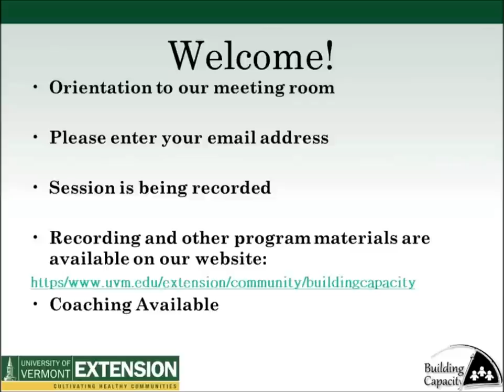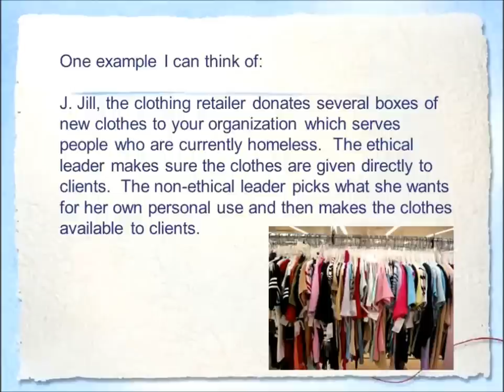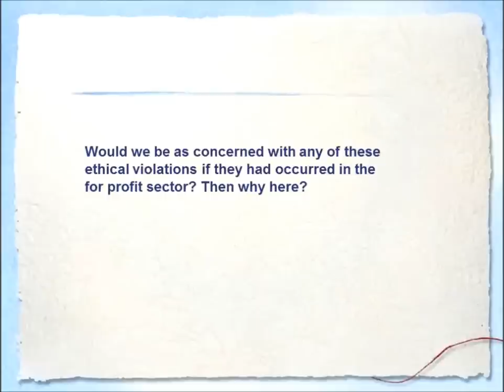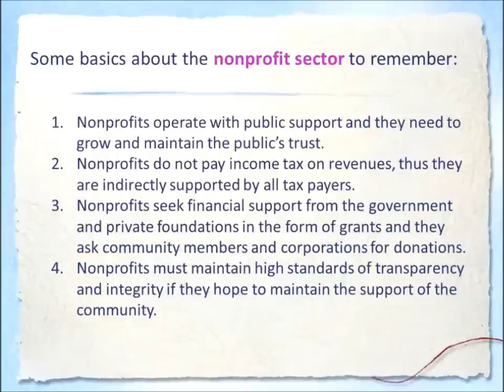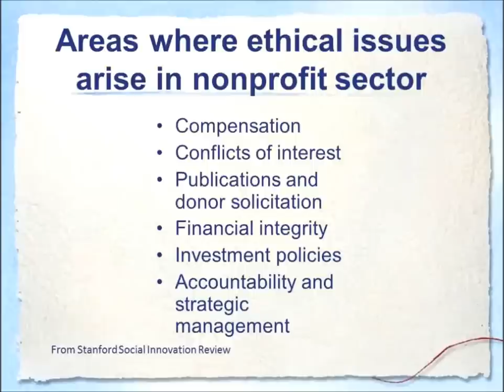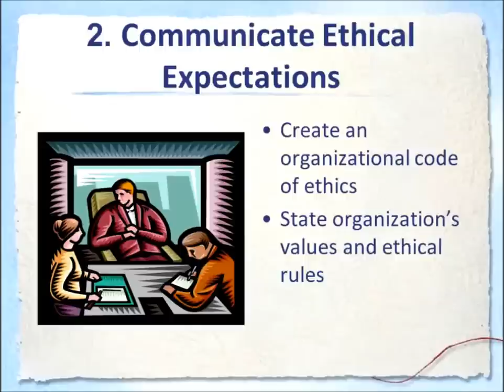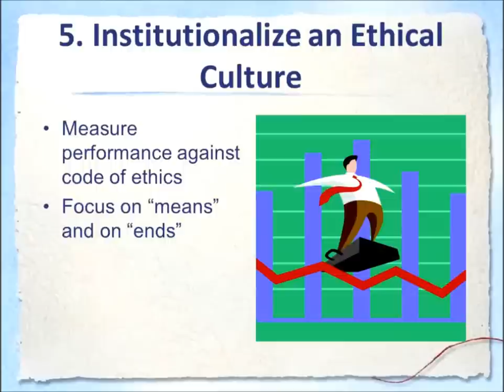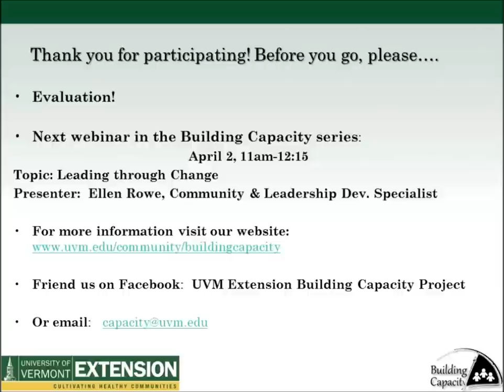What is Ethical Leadership?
Ethics are the principles, values and beliefs that define what is right and what is wrong behavior. Ethical challenges arise at all levels of leadership and in all types of organizations -- for-profit, nonprofit, government -- and involve a complex relationship between individual character and cultural influences. The Ethical Leadership webinar will explore what this means; and how the relationship between individual character and cultural influences plays out in the daily interactions in organizations.

Our Presenter:
Jane Van Buren, Noonmark Nonprofit Services.